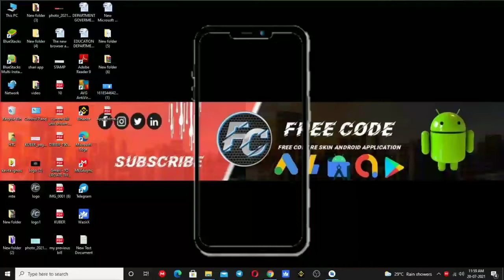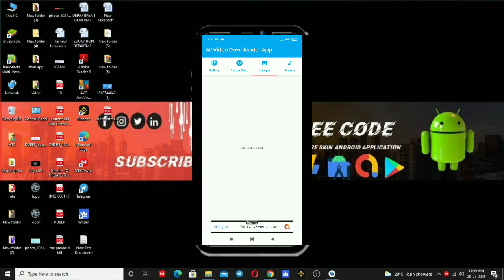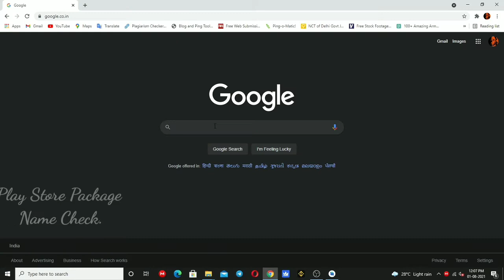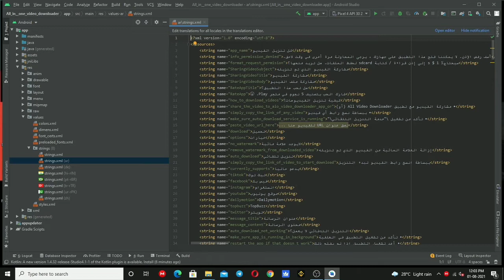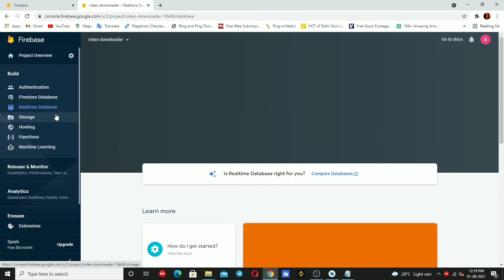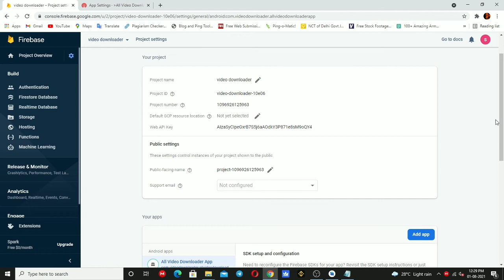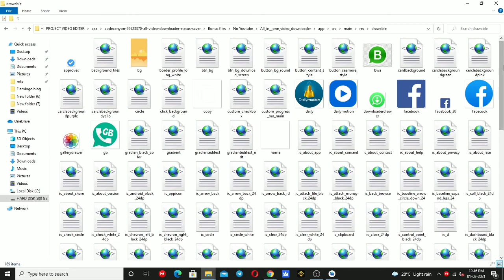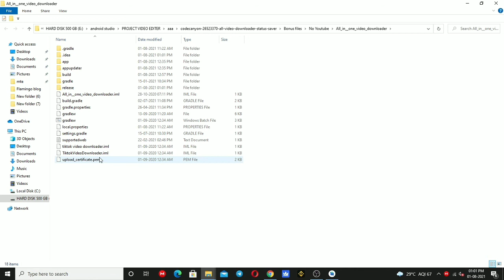How to Create All Video Downloader | Status Saver | Video App Source code 2021| Android Studio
Hello friends, today I am going to give you the source code of the  All Video Downloader absolutely free, so to watch the video complete, you will get the source code in the description, which will be password protected, then you will be shown the password inside the video to watch the video complete. If the password will be shown for a second, then do not skip watching the video complete.

Query Solve
How to Create All Video Downloader | Status Saver | Video App Source code 2021| Downloader Android Studio

Free Android Source Code Video Downloader

How to make All in one video Download App using Android Studio

Create Instagram video Download tool

Create Status Server all in one Video Download App Android studio free Project Source code.

By One Click Video Download Premium Version Free Source Code

Note: All pictures or pictures shown in the video for respected owners and not me.
I'm not the owner of any pictures show in the video.